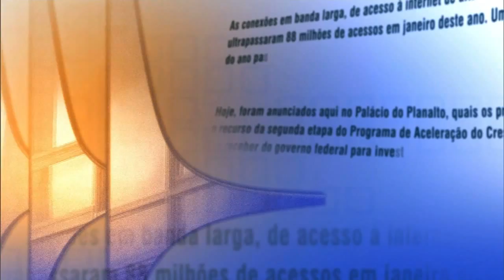Direto do Planalto - 1º de outubro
DIRETO DO PLANALTO - 01.10.15: As primeiras notícias do Poder Executivo Federal no dia 1º de outubro de 2015.